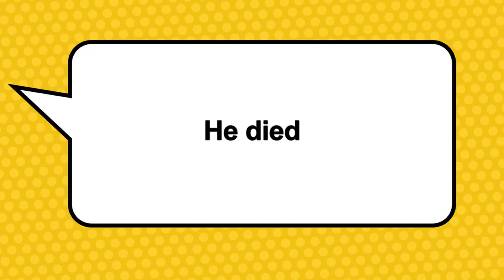My Stop Motion Movie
He won't get hert